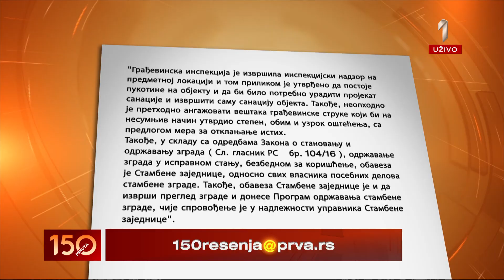U Železniku stanari strahuju da će zbog pucanja zgrade ostati bez krova nad glavom -150 minuta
Stanari ulice Radnih akcija u Železniku svakodnevno se suočavaju sa strahom da će ostati bez krova nad glavom. Zidovi zgrade decenijama pucaju, a do sada su sami pronalazili rešenje.?